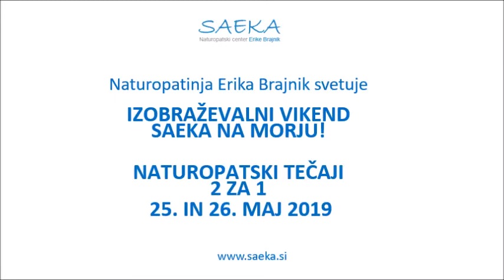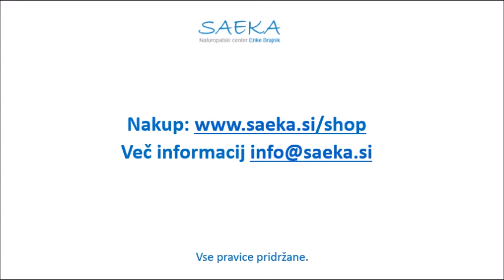Erika Brajnik: Izobraževalni vikend Saeka na morju